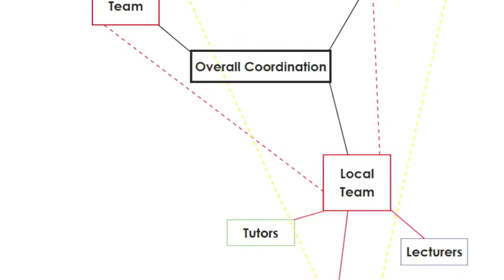24hWorkshop - Beyond the City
Introduction to our 24 h Workshop - Beyond the City

An International Workshop that takes place in 24h hours around the world: 60 Participants from Beijing, Istanbul, Turin, Delft, PennState. Coming on 10 November 2012